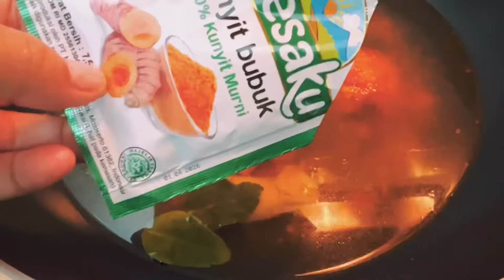PERSIAPAN MENU SAHUR DAN BUKA PUASA, MASAK SAT SET GA PAKAI LAMA